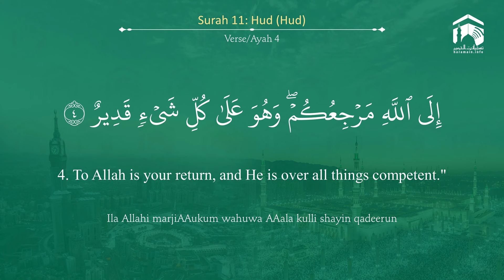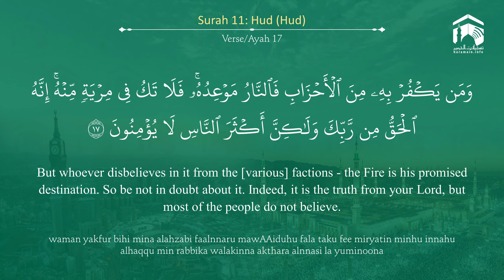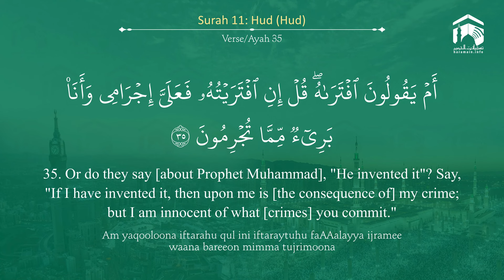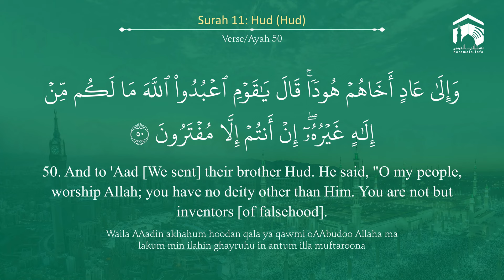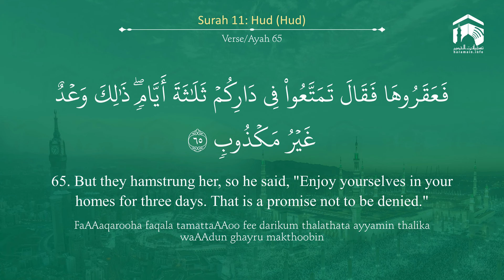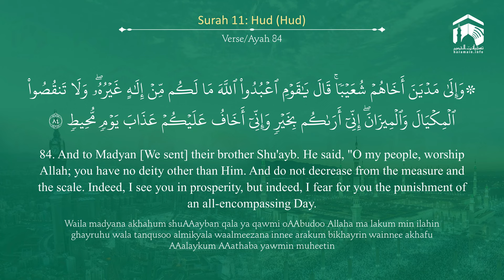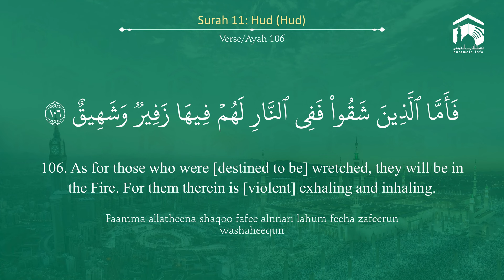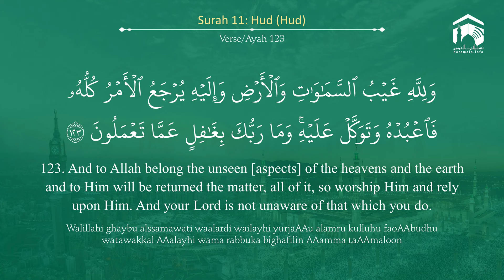Quran 11 Surah Hud سورة هود Sheikh Saud Ash Shuraim - With English Translation